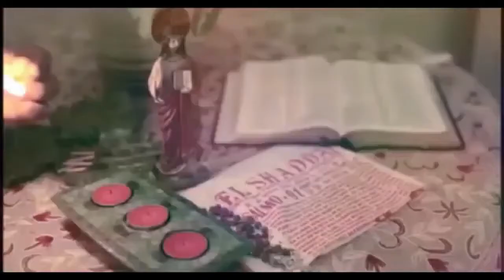ST. PAUL OF THE CROSS PARISH MARIKINA CITY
RexVlogs RexVlogs ST. PAUL OF THE CROSS PARISH MARIKINA CITY